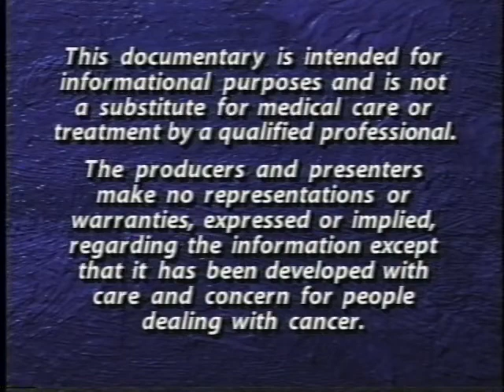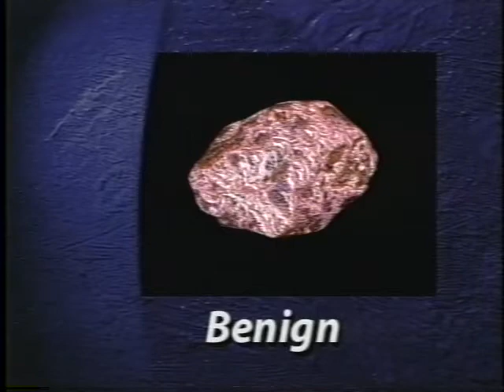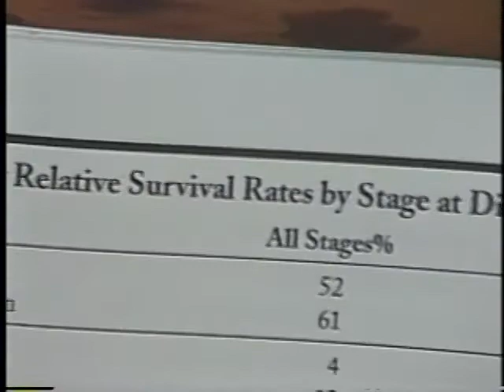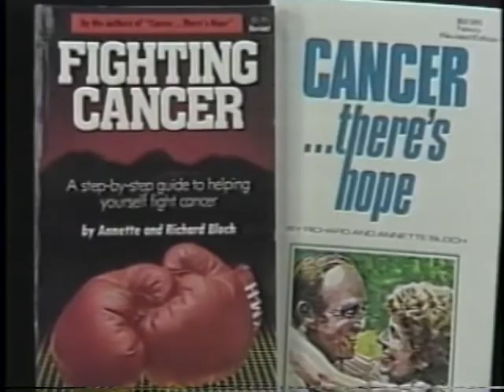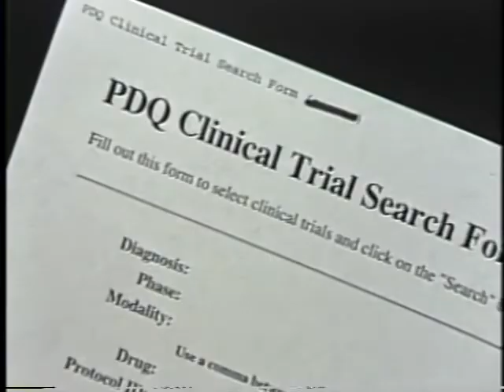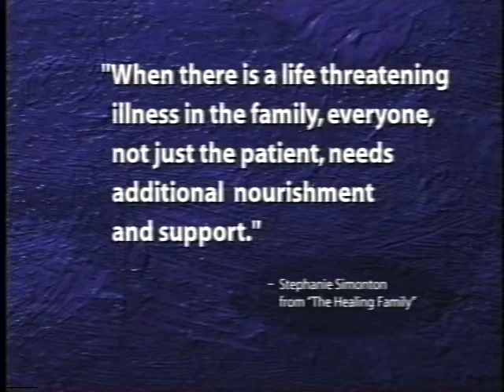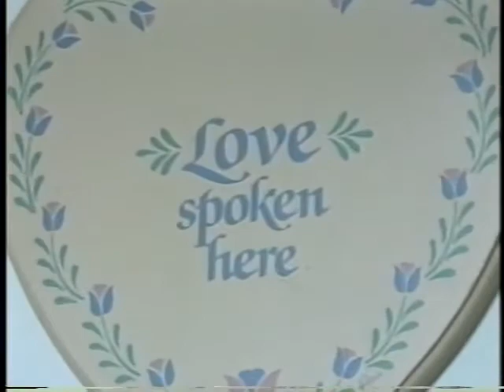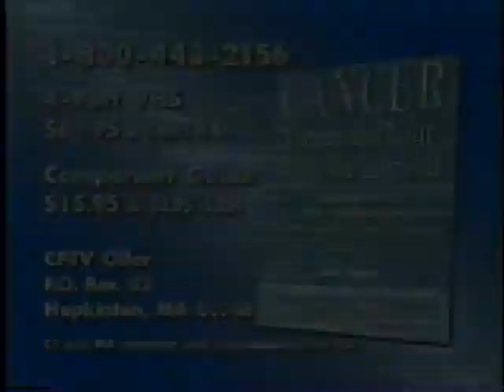Cancer Diagnosis and empowerment broadcast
TV Programme. The first Sunday in June marks National Cancer Survivors Day. The day celebrates life after cancer and how it can become a reality for people newly diagnosed with cancer.